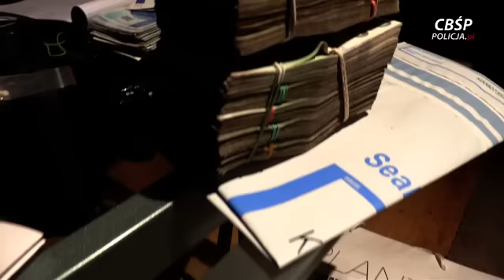POLICJANCI CBŚP ZLIKWIDOWALI PIERWSZE W POLSCE MOBILNE LABORATORIUM AMFETAMINY